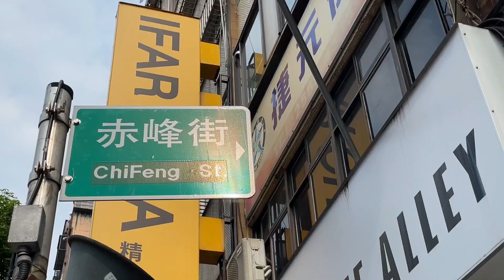若者大人気！最新台北穴場スポット！｜赤峰街 【台北散策#138】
最新台北穴場スポットを紹介します！
ここ数年で、おしゃれなカフェやショップなど展開し始め、
多くの若者に大人気なスポットになりました！